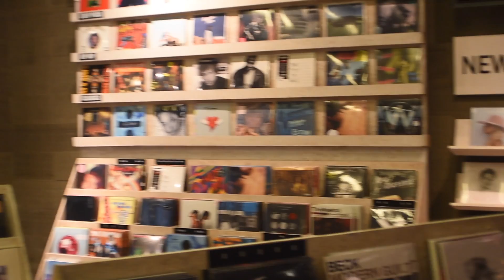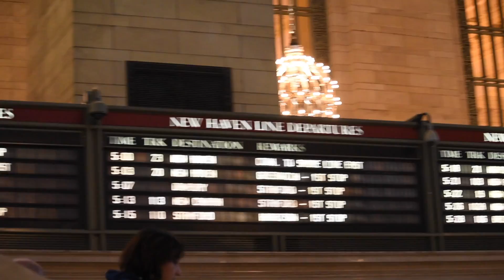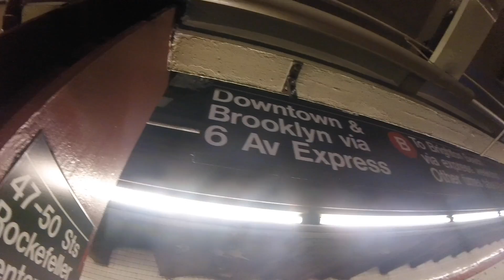NEW YORK DAY 3 VLOG: SoHo, Empire State Building, Grand Central Station